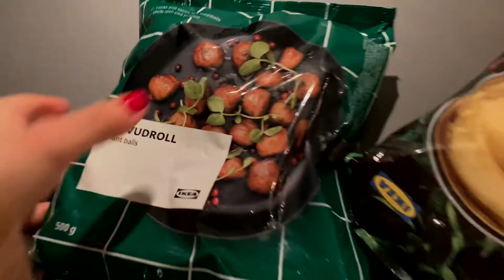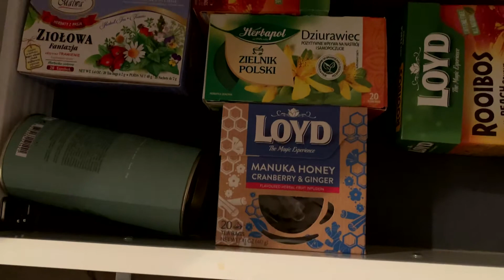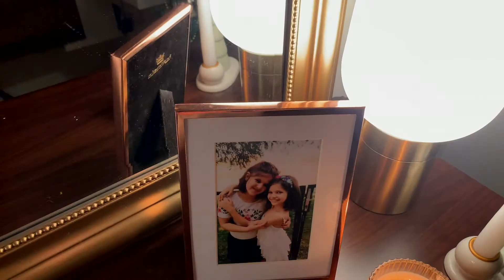Vlogmas from Norway | decorating the Christmas tree & strolling through Oslo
Christmas is almost here and since I’ve been gone for some time I decided to make a more festive vlog, where you can see bits of Oslo at Christmas time and us making the tree 🎄🎄 Hope you enjoy!